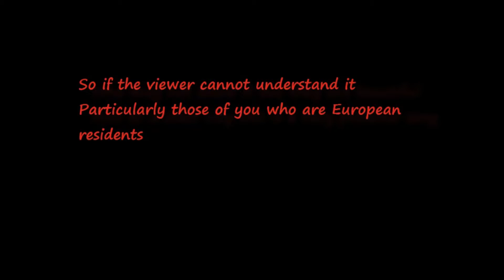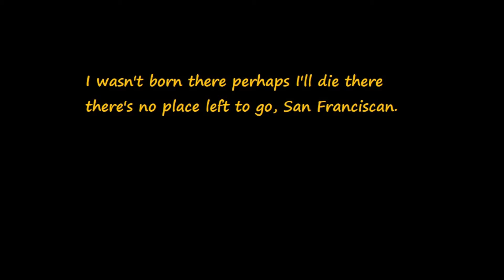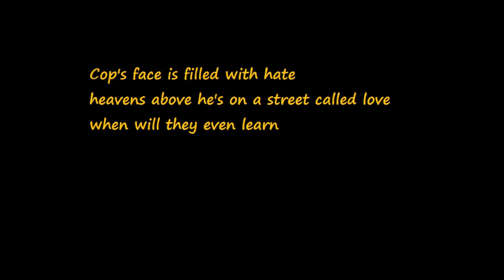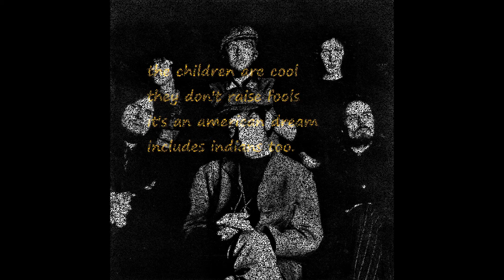San Franciscan Nights - Eric Burdon & the Animals (con testo in inglese)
Se stai andando a San Francisco,
assicurati di avere dei fiori nei capelli.